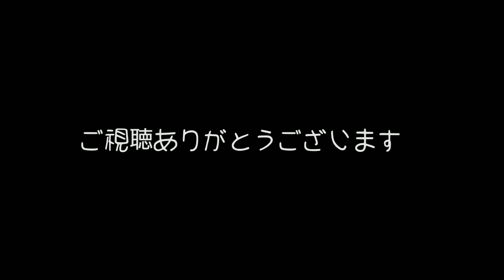別府の貸切家族風呂『白糸の滝温泉』は穴場で50分間で1,000円と激安！源泉掛け流しの温泉！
大分県別府市にある温泉で、源泉が掛け流しで貸し切りの家族風呂『白糸の滝温泉』の紹介です。別府と言えば日本最大規模の温泉郷であり、大きな源泉が別府全体に八つもある温泉地があることから「別府八湯」と呼ばれております。その中の一つ湯で堀田温泉ってとこがあり、堀田温泉施設の真横の細い道路を車で登って行った先に白糸の滝温泉はあります。白糸の滝温泉はご自宅の敷地内に家族風呂の棟を建てており全部で3部屋あります。入浴料金は『1,000円』と格安でしょ。入浴時間は『50分間』の設定になっております。温泉は無色透明ですがお湯からは硫黄の香りがして別府らしい情緒が味わえます。湯船にも湯の花が舞っています。源泉は熱湯なのでお水を混ぜながら湯温をお好みに微調整しながらの入浴で、もちろん源泉掛け流しの状態での入浴になります。お風呂場には石鹸やシャンプーなどはありませんのでご持参を。休憩所が別にあり、休憩所にはドライヤーがあります。制限時間いっぱいいっぱいまで入浴して、上がってから休憩所のほ～でゆっくり髪を乾かすとイイですよ。50分内に髪まで乾かすと入浴時間が悲しくなるけど白糸の滝温泉は50分まるまる入浴できます。別府温泉巡りを楽しむ時は是非、白糸の滝温泉もピックアップするとイイですよ。別府グルメ巡りを楽しむ合間にも白糸の滝温泉に。ということで絶好調あらっきーより穴場で格安の貸し切り湯の紹介でした。